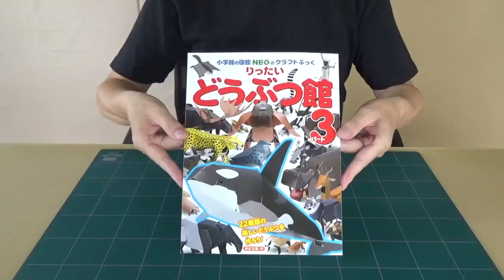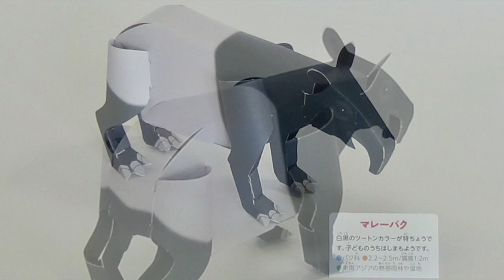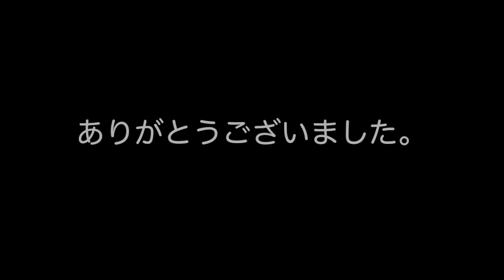マレーバク (ペーパークラフト・紙工作)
小学館クラフトぶっくシリーズ
りったい　どうぶつ館　パート３
神谷正徳 / 作